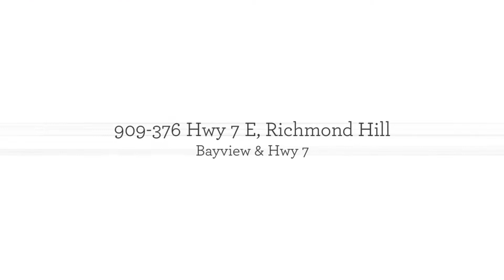909 376 Hwy 7 E, Richmond Hill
List Pal presents: Superstars Realty Leo Shiu’s Listing: 376 Highway 7 unit 909, on Hwy7/West of Leslie, 4 years old modern condo, huge balcony facing to quiet courtyard, low maintenance fee, 1 parking, only asking $395,000, must act quick!